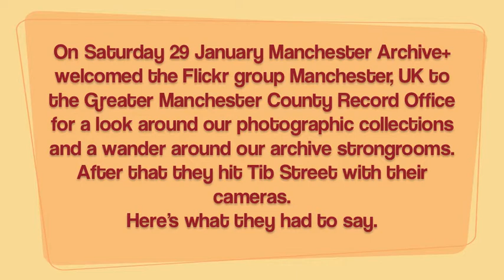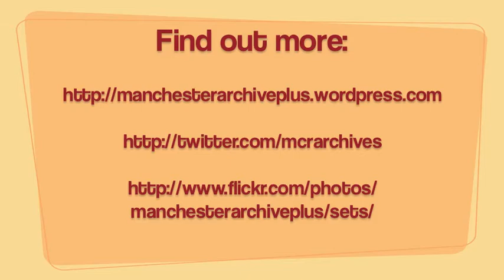Tib Street Edit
A shorter version of a video produced when on Saturday 29 January Manchester Archive+ welcomed the Flickr group Manchester, UK to the Greater Manchester County Record Office for a look around our photographic collections and a wander around our archive strongrooms.
After that they hit Tib Street with their cameras.